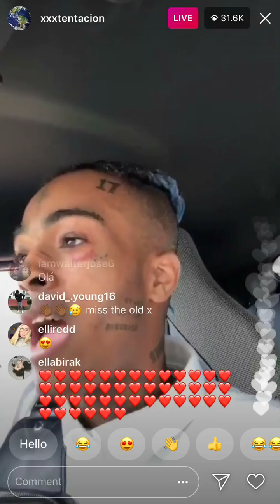XXXTENTACION RESPONDS to Trippie Redd, 6ix9ine BEEF on Instagram Live.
As you may know there's been beef between 69 and Trippie for a while now, X wasn't involved until his name was mentioned. This is how he responded.